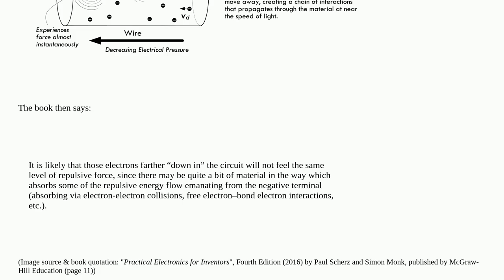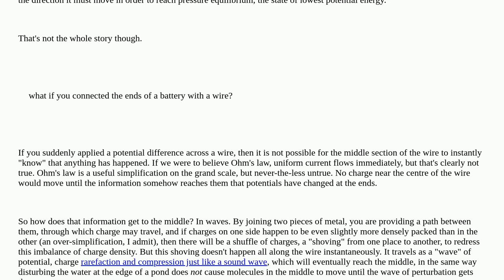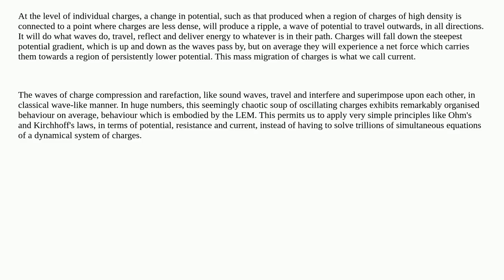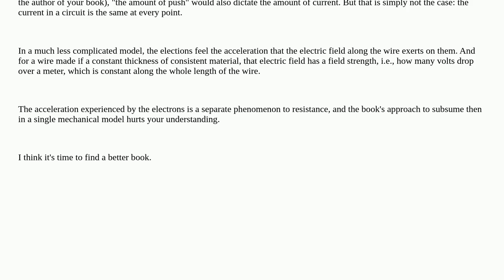Electronics: How do electrons from a battery move through a circuit?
How do electrons from a battery move through a circuit?

A special thanks goes out to the community

  batteries voltage